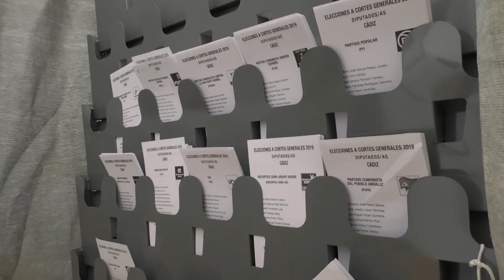ALTA PARTICIPACIÓN DE LA COMARCA EN LAS ELECCIONES GENERALES - 29ABR2019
Las elecciones generales se han celebrado en La Janda con un alto índice de participación. En cuanto a los resultados, el PSOE se ha llevado la mayoría de los votos, y ninguno de los representantes de la comarca ha conseguido entrar en el Congreso.